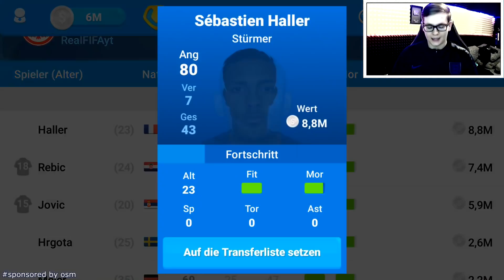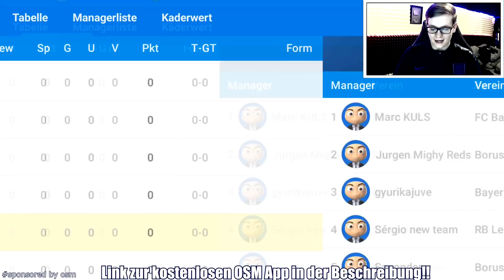WM 2018 so sieht MEIN DEUTSCHLAND TEAM aus!! ⛔️🇩🇪😱 Fifa 18 Deutschland Squad Builder!!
Fifa 18: WM 2018 so sieht MEIN DEUTSCHLAND TEAM aus! Deutschland Squad Builder

►MEIN 2. KANAL ►MEIN SHOP ►Mein INSTAGRAM

✖️MEIN SHOP (ab JETZT online) : HIER gibts meinen ersten eigenen Merch

★ MMOGA COINS (100% safe in 5min) / 3% Code: RealFIFA

▶ Wenn Ihr mich unterstützen möchtet und z.B Coins braucht:
▶ NICHTS MEHR VERPASSEN!

fifa 18 deutsch " real mx" "realmx"

▬WEITERE INFOS▬

Herzlich Willkommen zu einem neuen FIFA 18 Video,
heute gibt es mal wieder einen FIFA 18 PACK OPENING.
In unserem Let`s Play FIFA 18 Ultimate Team Deutsch geht es darum die besten FIFA Pack REACTIONS zu erreichen.
Um die Spieler für diese Tems zu bekommen, könnt ihr entweder eure Coins benutzen oder ihr macht ein FIFA 18 Pack Opening, bei dem ihr lauter FIFA Packs zieht.
Eure FIFA 18 Pack Opening REACTIONS könnt ihr mir gerne,senden wenn ihr ein FIFA 18 Pack Opening macht.
Natürlich sind alle meine Videos FIFA 18 Deutsch, bei denen ihr viele FIFA 18 Tricks,FIFA 18 Best Goals, aber auch einige FIFA 18 Fails sehen werdet.
Natürlich sind alle FIFA 18 Videos mit Facecam und mit den besten FIFA 18 Soundtracks unterlegt.
Das wars vom langem Gelaber, viel Spaß mit dem Video und lasst natürlich ein LIKE & ABO da, um mich zu unterstützen um in FIFA 18 kein Video mehr zu verpassen.

Folgende Projekte findest du auf meinem KANAL :
- Karrieremodus mit Jugendspielern/jungen Talenten bei Wolfsburg,Bayern,Real Madrid,Barcelona,Dortmund
- Pack Opening TOTS mit Facecam,rage und ausraster zum TOTW, MOTM, IF, TOTS, TOTY, Heroes
- Trading Tipps mit viel Gewinn,Price Ranges
- How to make Coins,schnell einfach viele Münzen/Coins machen für ps3/ps4.xbox 360/one & PC
- Wager Match oder Pink Slips gegen andere YouTuber
- Player Reviews zum neuen Liga BBVA TOTS
- Buy first Guy challenge gegen andere YouTuber
- Squad Builder mit non rare OP Hybrid Team für 100K-5 Mio Coins
- Wer Bin Ich ? Als FIFA Edtion mit YouTubern
- Tipps & Tricks und Tutorials um in FIFA besser zu werden
- Road to Glory mit Ronaldo,Messi,ibrahimovic,neymar